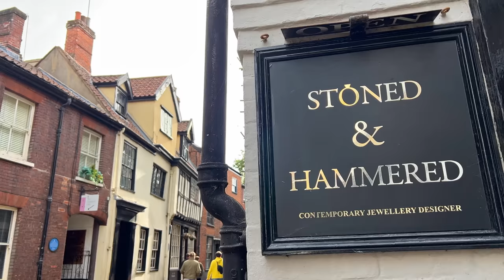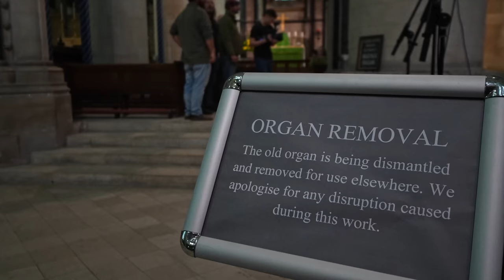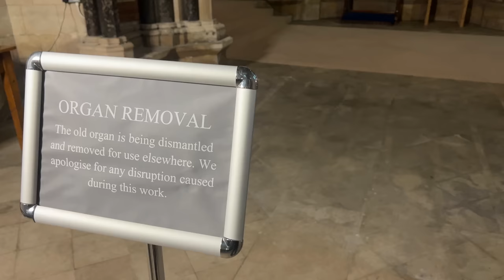A Complete Success! - Chateau Life 🏰 EP 315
Is the entire weeks work a complete success?

📩MAILING ADDRESS🏰
Chateau du Bailleul
Le Bailleul
Herce, Pays de la Loire
53120 FRANCE